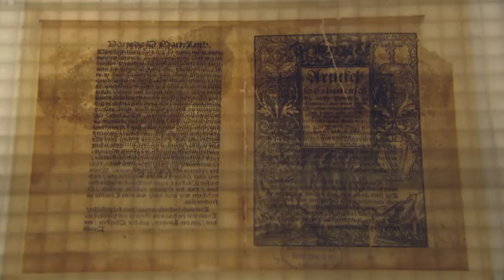Lutherhandschriften digital+ zum 500. Reformationsjubiläum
Vom Bibliotheks-Tresor ins Netz: Der Film zeigt, wie Originalhandschriften der Protagonisten der Reformation an der Sächsischen Landesbibliothek – Staats- und Universitätsbibliothek Dresden (SLUB) digitalisiert und verfügbar gemacht werden. In der Online-Ausstellung 95Autographe der Reformationszeit präsentiert die SLUB jede Woche ein neues Dokument Die Digitalisate werden zu einer Bibliothek der Reformation zusammengefügt, und im Oktober 2017 – zum 500. Jubiläum der Reformation – werden dann auch sämtliche Originale in der Schatzkammer der SLUB präsentiert